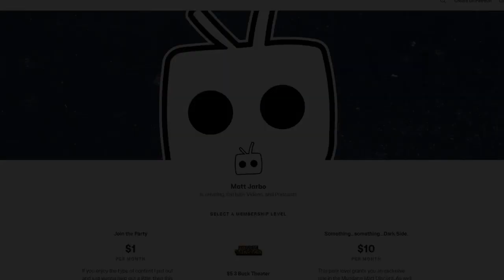Disney accused of putting Fox Movies in the Vault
A new rumor suggests that the Walt Disney Company is putting the entertainment assets it got from the 20th Century Fox buyout in the Disney Vault. several movie theaters around the country have reported that their requests have been denied for classic 20th Century Fox movies. Disney likes to operate on scarcity when it comes to selling films in the Home Video Market, so putting fox movies in the vault is definitely a move I could see them doing.